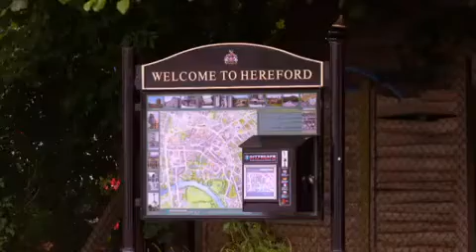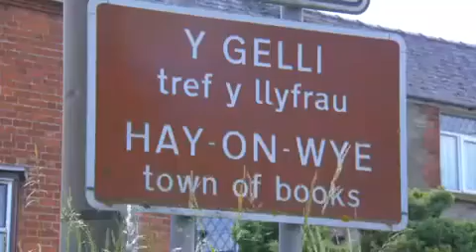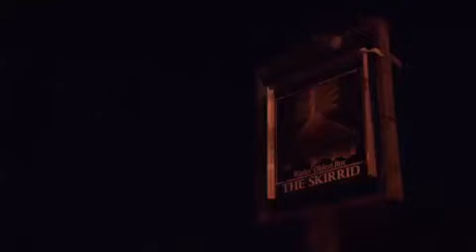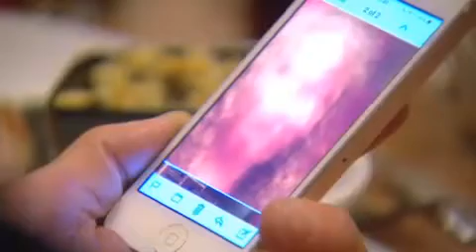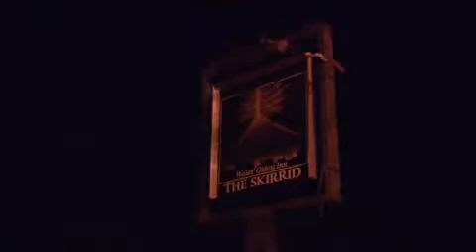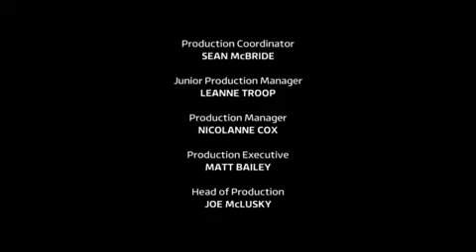Educating Joey Essex - S01E04 - Ghost Hunter